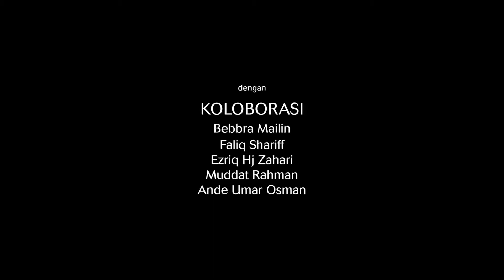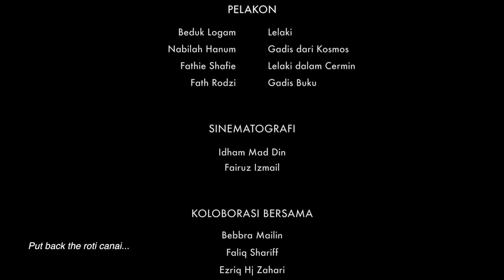Roti Tampal atau Gadis Dari Kosmos Lagi Satu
Seorang lelaki mencari idea untuk filemnya. Beliau kemudiannya mengelamun melampaui kosmos dan ideanya tentang kekasih, kenangan makanan kegemaran, badminton dan kelas yang akan bermula.

ROTI TAMPAL or A GIRL FROM ANOTHER COSMOS

A guy on a searching for an idea for his latest film. While analyze and reflect the situation in his environment, the guy dreamy beyond the cosmos with his idea about a girlfriend, his childhood food, badminton, lust, love and a class that will start soon.

Pengarah : Muzzamer Rahman